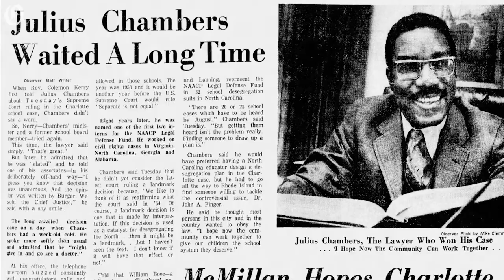Julius L. Chambers' son and grandson talk about Julius' legacy live on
Civil rights lawyer Julius Chambers is honored with a new statue in Charlotte. His son, Derrick, and one of his grandsons say they'll visit the statue more often to be reminded of Chambers' work to end discrimination in schools and employment.

Video by Khadejeh Nikouyeh/The Charlotte Observer